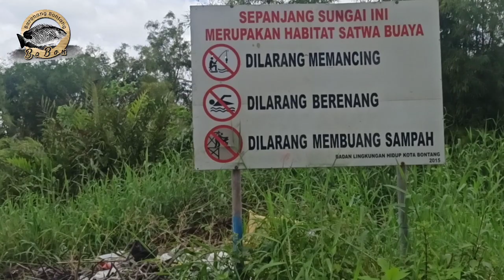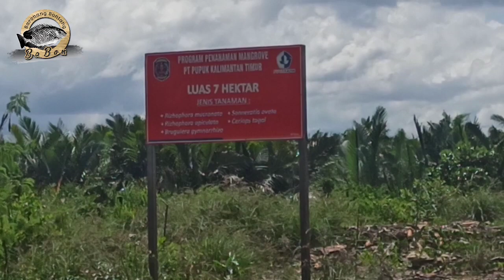SPOT TERLARANG HABITAT SATWA BUAYA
Tepatnya berada disungai kanibungan kelurahan guntung kota bontang kalimantan timur. sepanjang sungai ini adalah habitat satwa buaya. salahsatunya adalah buaya riska yang viral di youtube diunggah oleh beberapa akun diantaranya :

konten ini tidak menyarankan untuk melakukan aktifitas memancing dan sebagainya, seperti yang tertulis pada judul video dan dipapan pemberitahuan diawal video ini.

𝗧𝗘𝗥𝗜𝗠𝗔 𝗞𝗔𝗦𝗜𝗛.

𝗣𝗟𝗘𝗔𝗦𝗘 𝗪𝗔𝗧𝗖𝗛 𝗧𝗛𝗘 𝗡𝗘𝗫𝗧 𝗩𝗜𝗗𝗘𝗢

𝗧𝗔𝗚 𝗟𝗜𝗡𝗘
- satwa buaya
- buaya muara
- buaya sungai
- buaya liar
- buaya laut
- awas ada buaya
- dilarang mancing
- sape dayak
- sape borneo
- sape kalimantan